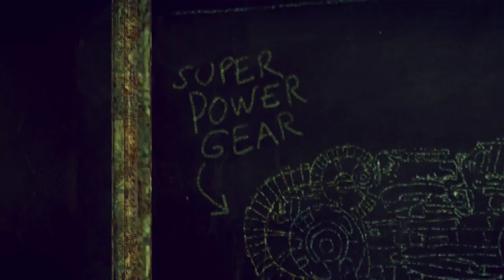Enslaved Odyssey to the West The Move HD 2018